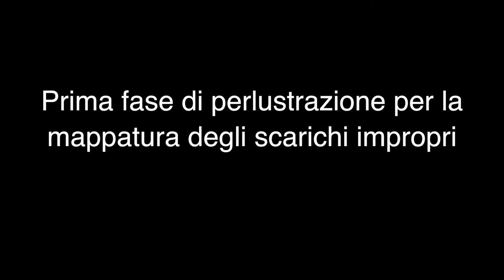Ispezione del Canale Naviglio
Il Canale Naviglio è una importante via d’acqua che scorre in parte a cielo aperto ed in parte nel sottosuolo cittadino. In un recente passato si sono evidenziati problemi di inquinamento del corso d’acqua, dovuti alla probabile presenza di scarichi non registrati e non autorizzati. Il tratto coperto del canale, che scorre sotto la città da strada S. Eurosia al Parco Nord, costituisce una delle sezioni più critiche per il rilevamento degli eventuali scarichi abusivi di acque nere o miste recapitanti direttamente nel tratto tombato del canale. In questo filmato vengono illustrate le operazioni che verranno portate a termine entro il 2016 per il risanamento degli scarichi non conformi.